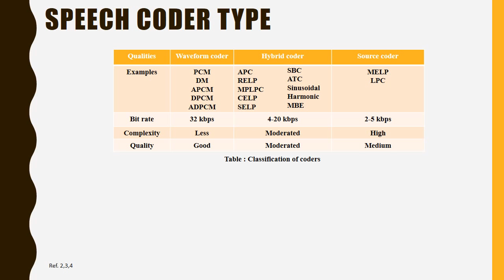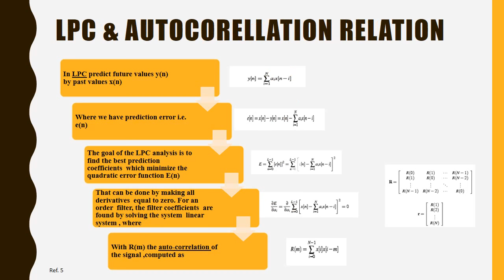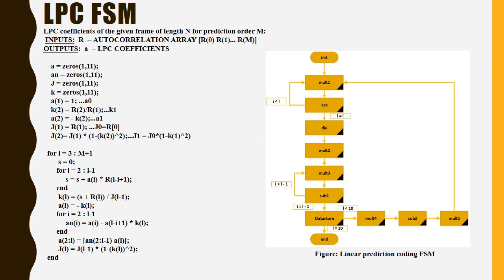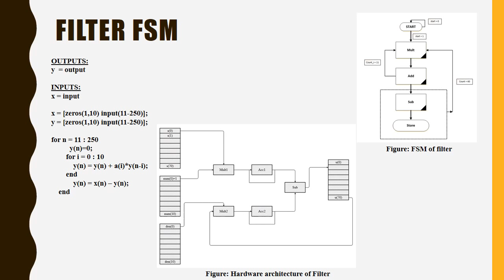Speech coder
Speech coding is the art of creating a minimally redundant representation of the speech signal that can be efficiently transmitted or stored in digital media, and decoding the signal with the best possible perceptual quality. Speech coding is an application of data compression of digital audio signals containing speech. Speech coding uses speech-specific parameter estimation using audio signal processing techniques to model the speech signal, combined with generic data compression algorithms to represent the resulting modeled parameters in a compact bit stream. The two most important applications of speech coding are mobile telephony. The techniques employed in speech coding are similar to those used in audio data compression and audio coding where knowledge in psychoacoustics is used to transmit only data that is relevant to the human auditory system. For example, in voice band speech coding, only information in the frequency band 400 Hz to 3500 Hz is transmitted but the reconstructed signal is still adequate for intelligibility. Speech coding differs from other forms of audio coding in that speech is a simpler signal than most other audio signals, and a lot more statistical information is available about the properties of speech. As a result, some auditory information which is relevant in audio coding can be unnecessary in the speech coding context. In speech coding, the most important criterion is preservation of intelligibility and "pleasantness" of speech, with a constrained amount of transmitted data. In addition, most speech applications require low coding delay, as long coding delays interfere with speech interaction.